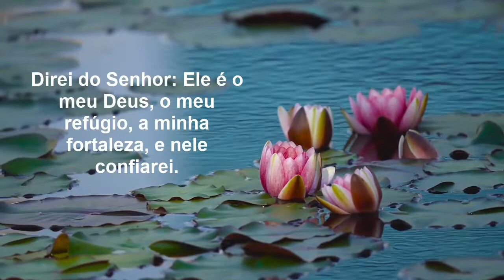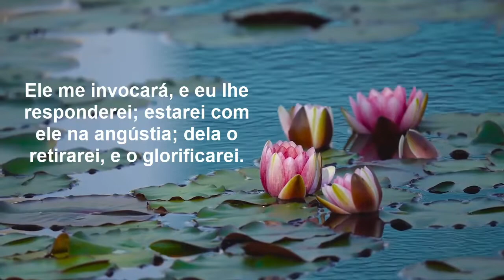Mensagem de Feliz Quinta Feira Abençoada | Salmo 91 | Boa Tarde!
Boa Tarde!

Salmos 91